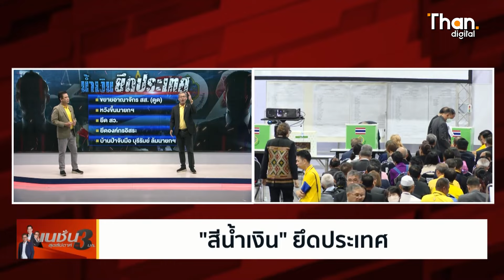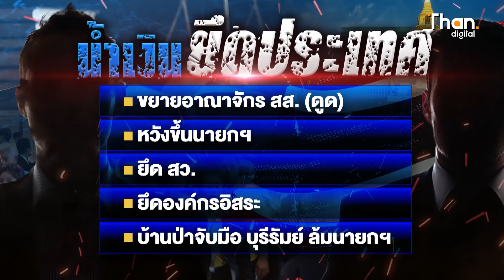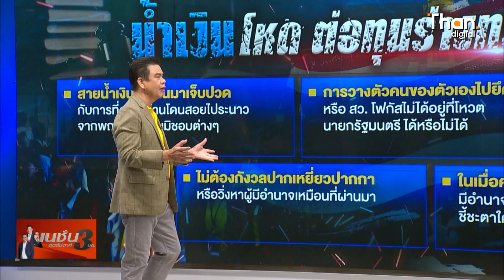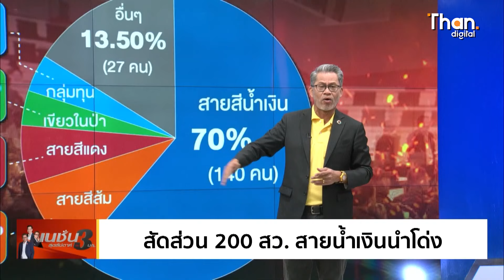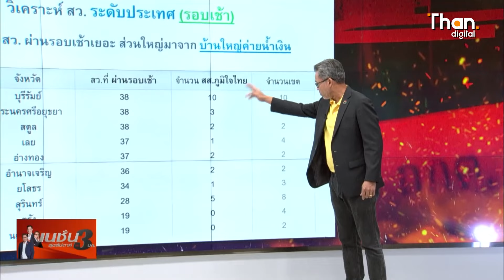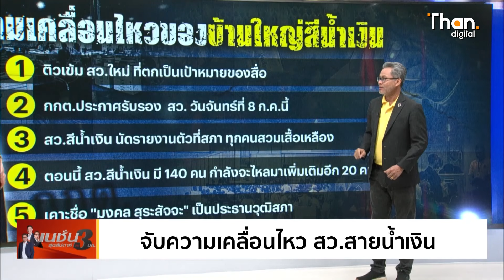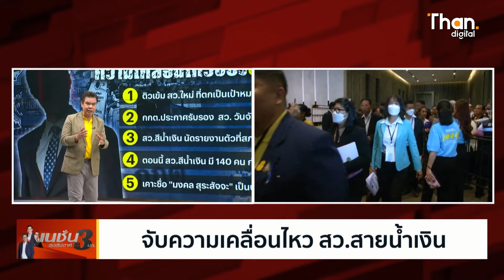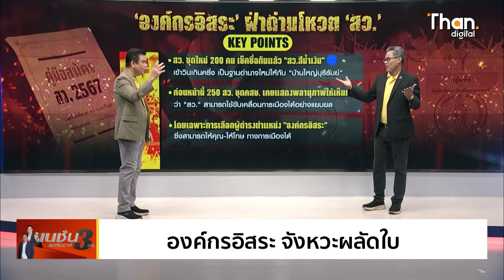"ค่ายน้ำเงิน" ยึดประเทศ? | เนชั่นสุดสัปดาห์ กับ 3 บก. | 6 ก.ค. 67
Video editor : Nattapon.P